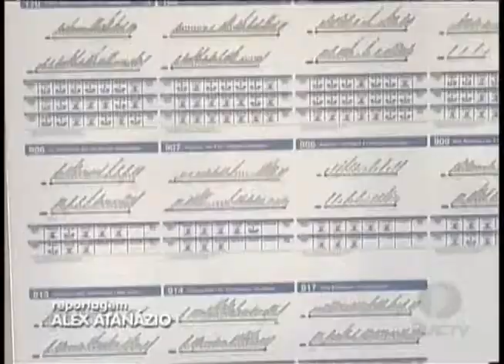TJ Goiás - Justiça Determina Que as Viagens de Ônibus Sejam Feitas sem Atraso e Super Lotação